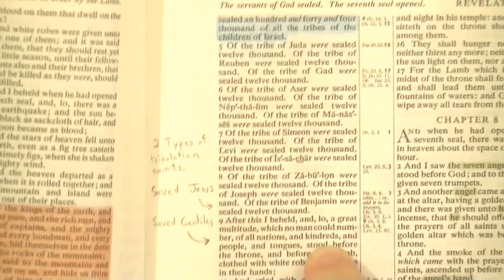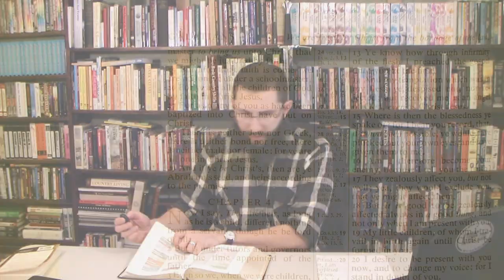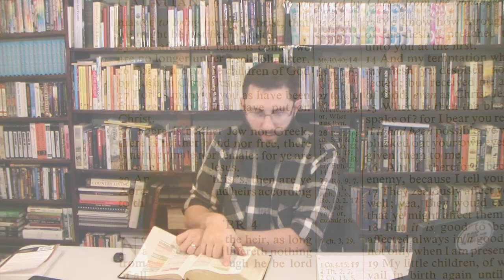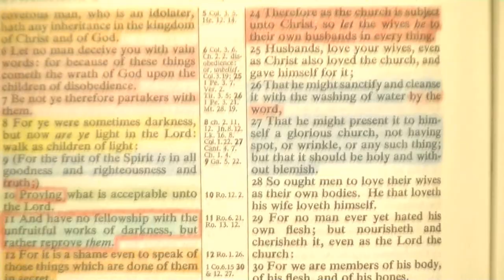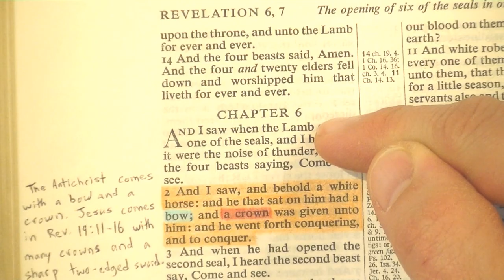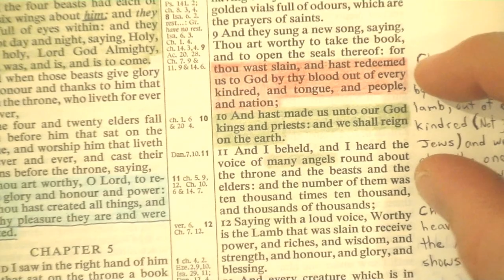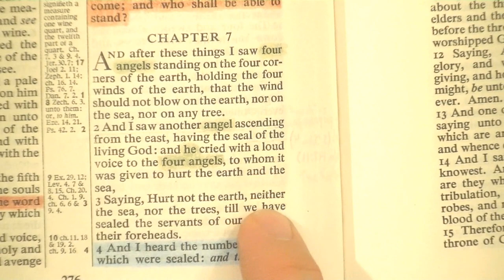SAAHL 10: What About The 144,000?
Anderson again proves that he will reject the plain text of the King James Bible, when it crosses his Replacement Theology beliefs.